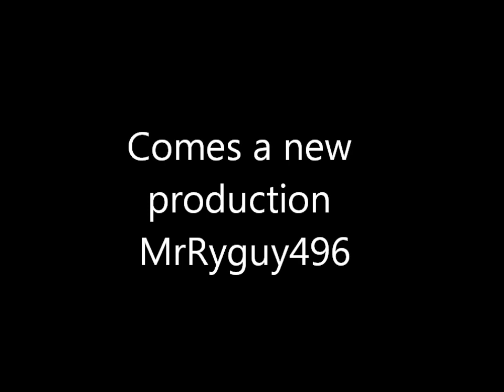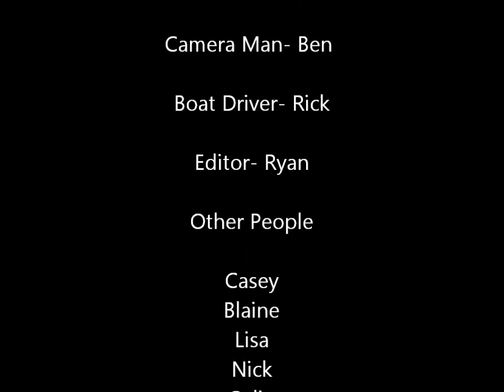Kid in a tube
Me riding in the tube... extreme style. I am on lake Allatoona riding on a two person tube by myself trying to stay up and not wreck while I'm hitting extreme waves.